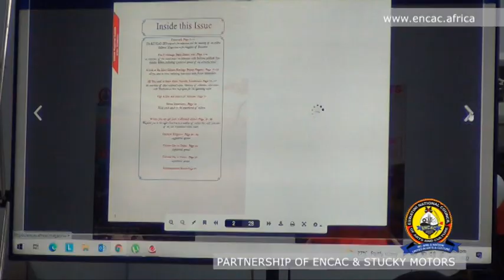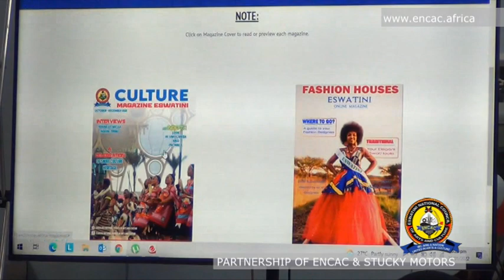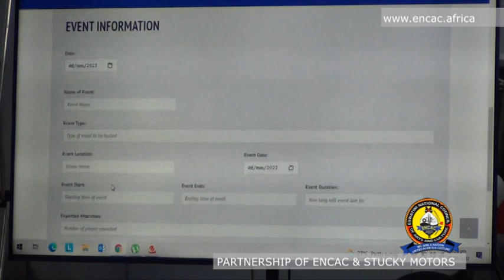ENCAC 's PARTNERSHIP WITH STUCKY MOTORS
The council of arts and culture partners with Stucky Motors in promotion of fashion designers.